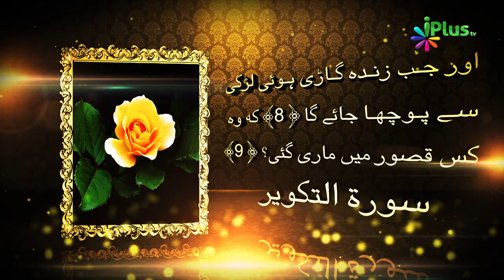Aadam Ki Betiyan Ep 20 - Shaikh Shamim Fauzi - iPlus TV